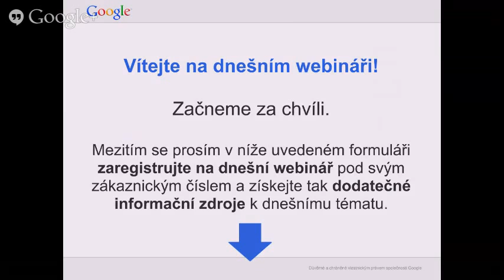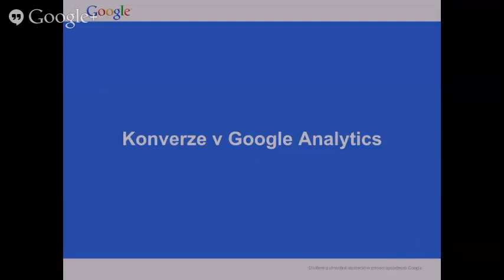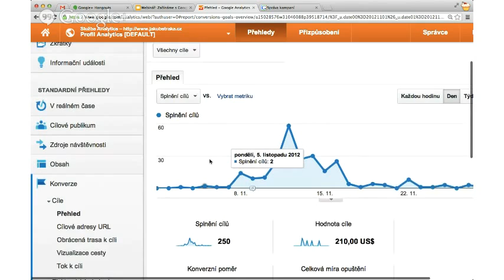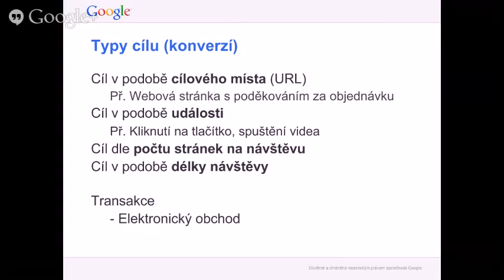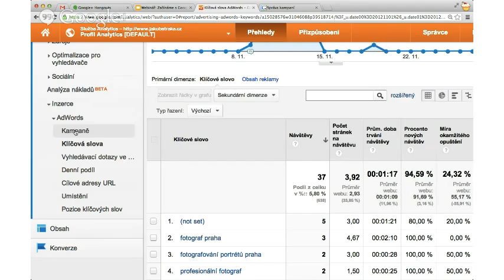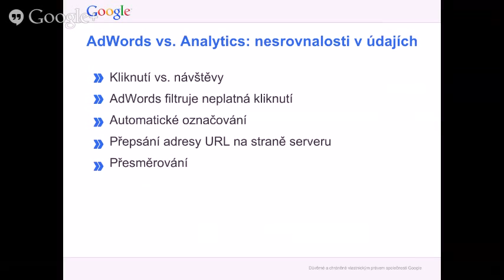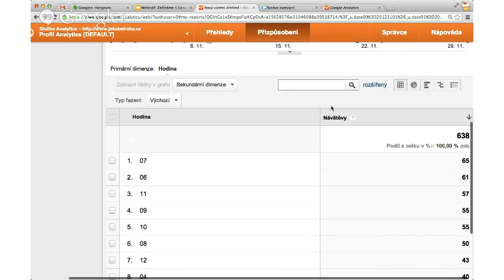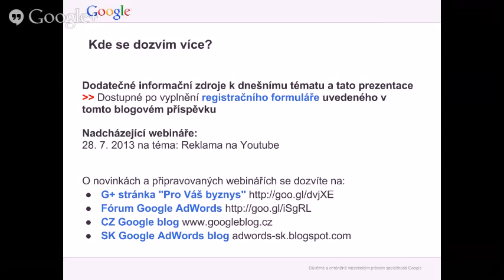Webinář Google AdWords: Začínáme s Google Analytics